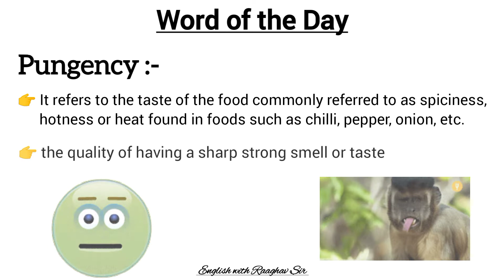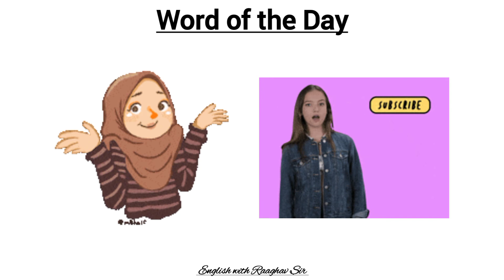Pungency meaning in Hindi | Pungent meaning | प्याज़ का तीखापन